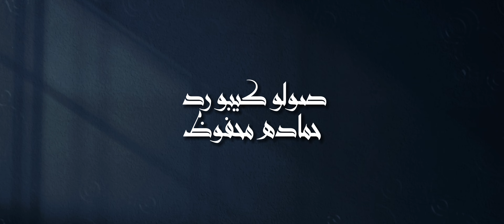Zaid Al Rashed - Kosma W Khalas[Official Lyric Video](2024) / زيد الراشد - قسمه و خلص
زيد الراشد || قسمه و خلص [MV]
كــــــلــــمـــات : عباس الجبوري
إلـــــــــــحــــان :عباس الجبوري
توزيع موسيقي :هيثم سالم
مـــكس مـاستر : ايهاب ماستر
صولو كيبورد : حماده محفوظ
كلمات الاغنية
قسمه وخلص لكن انا
باقي على حالي
صدمه عمر من العمر
ترخص وغيرك غالي
ضاع التعب خان اليحب
ماظل احد يستاهل
ضليت اون طول الزمن
يادمعي خلك عاقل
دنيا صعبه صعبه
محد  يحن قلبه
كل شي بعمري كذبه
والجرى ماينحكي
بيه ... جروحي تكبر
كلام الناس اكثر
والي صدق يقهر
محد  سمع هذ البكي
دنيا و مشت
واتاخرت
يمكن حلم ماادري
جرح الكبر
بيه كبر
اني البقيه ابعمري
بيه اشعمل
هذا الوكت
وفوقاه ناس اتجرحك
اضحك كذب
مو من قلب
شر البيه و اضحك
هي الدنيا  صلفه
الصار بروحي وسفه
حتى الكنت اعرفه
ياقلبي ناسك مو بشر
ناسك بس مصالح
الطايح بيها رايح
عزة نفس رابح
ماشفته  من وضعي انكسر